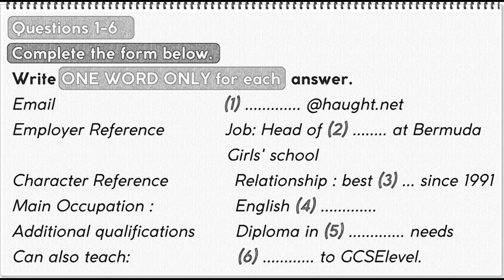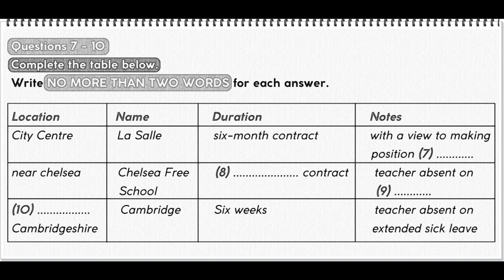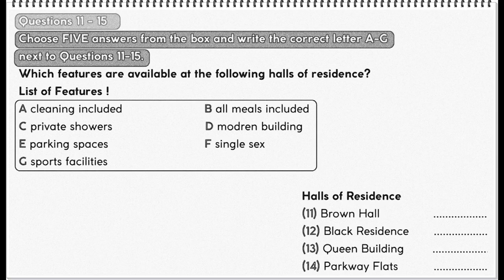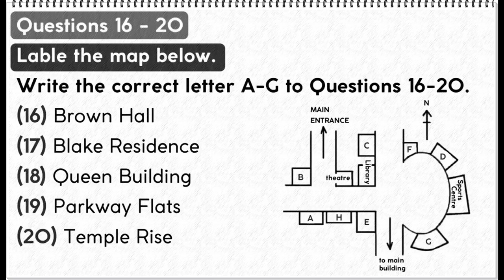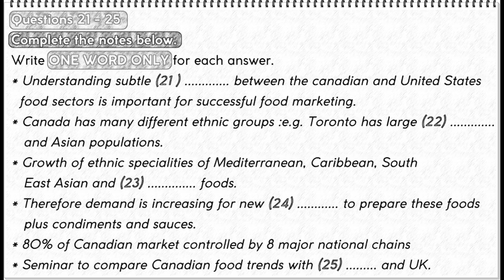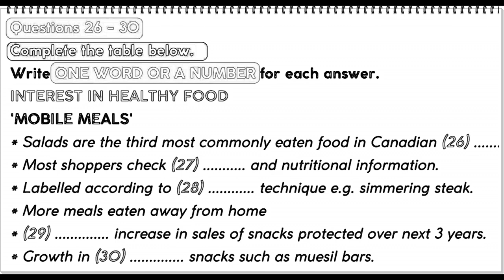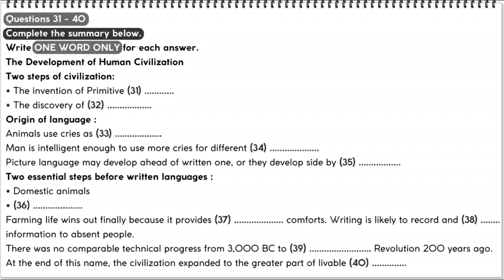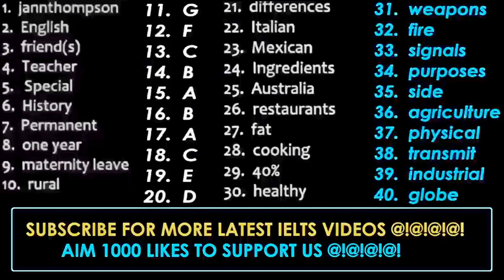IELTS LISTENING PRACTICE TEST 22 Feb.2023 WITH ANSWERS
Quary solved